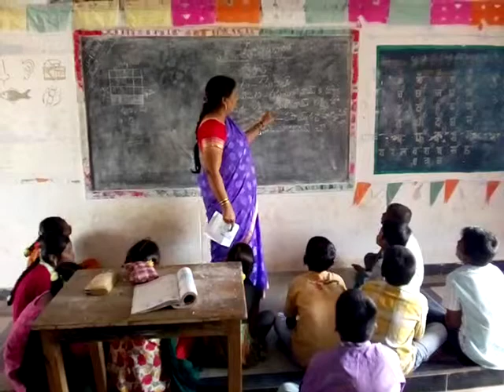ZPHS Pamuluru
Vempalli mandal
Kadapa dt